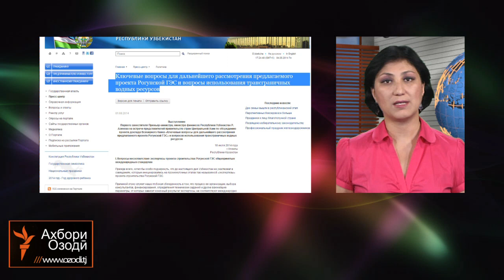Ахбори Тоҷикистон (4.8.2014)اخبار تاجیکستان .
Мансабдори узбак мегӯяд: «Узбакистон ҳаргиз ва дар ҳеҷ шароите аз тарҳи Роғун ҳимоят нахоҳад кард», ҳукумат ҳақ пайдо кард, ки дар ҳолати фавқулода дастрасӣ ба интернету алоқаи мобилиро мутаваққиф кунад, чемпионати ҷаҳон оида ба теаэквандо дар Тоҷикистон ва оғози рӯзҳои фарҳангии Туркманистон.